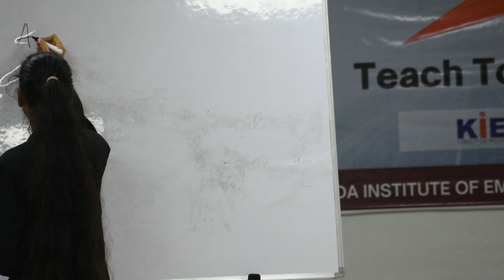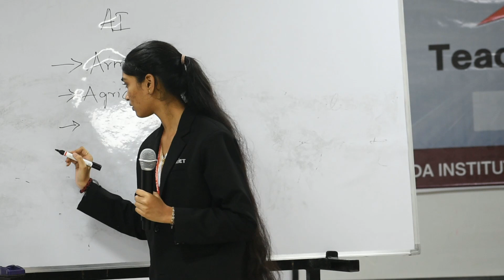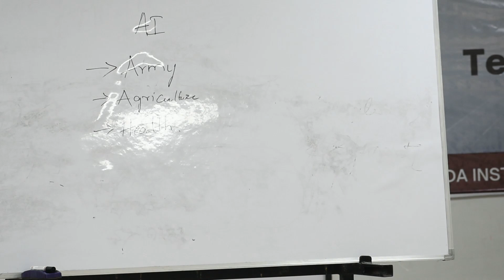Sindhuri | Teach To Learn | Applications of AI